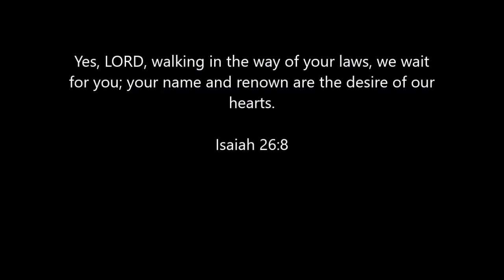DAY 15 Simple Pursuit Daily Devotional A Passion Movement A HEART AFTER JESUS His Ways Are Greate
Day 15

His Ways Are Greater

During the early days of the Passion Movement, God connected our story to the confession found in Isaiah 26:8, specifically the last phrase which says, “For your name and renown are the desire of our souls.”

The heart of Passion is God’s glory, and God is most glorified in us when we live lives that are fully satisfied in Him. In an effort to flesh out this desire, the 268 Declaration was crafted around the following 5 statements and prayers ::

A passion to know God above all things – Because I was created by God and for His glory, I desire to make knowing and enjoying God the passionate pursuit of my life.
[God, give me a desire to know you more.] Colossians 1:16-18, John 17:3, Revelation 3:20, Philippians 3:7-10, Jeremiah 9:23-24, Psalm 16:11, 63:2-5, 73:25-28, Isaiah 43:7